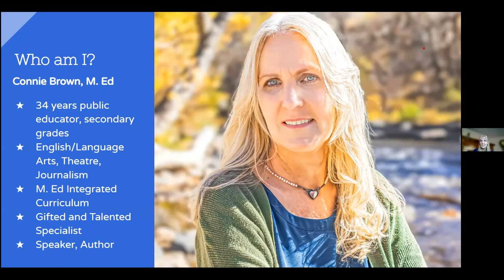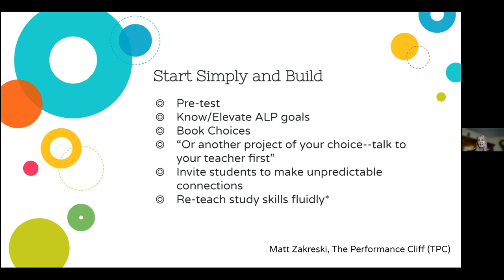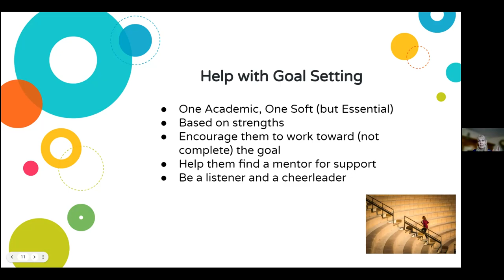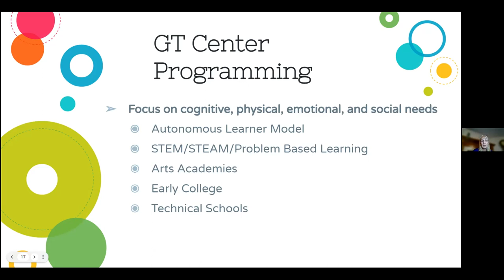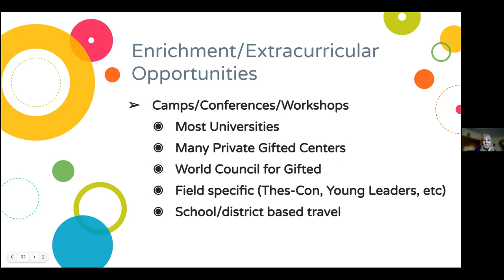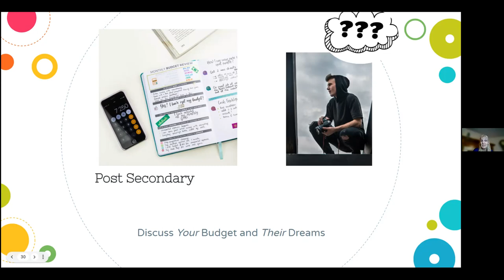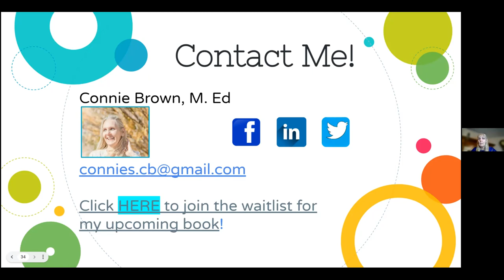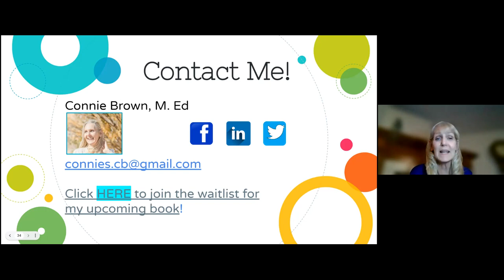Conversations with CAGT - Connie Brown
A thirty-four year classroom veteran, Connie Brown holds a Bachelor’s Degree in Theatre from the University of Colorado, Boulder, and a Masters of Education in Integrated Teaching from Lesley College in Cambridge, MA. She has taught theatre, English, and communications for middle and high school students at all skill levels, and she was a lead facilitator for a gifted center for ten years. As a Resource Teacher for gifted education in a large school district in Metro Denver, Colorado, Connie focused on programming for secondary gifted students at more than 15 schools. She has been a presenter at the World Council for Gifted Children at the University of New South Wales, Australia, and facilitates sessions regularly at state and national educational venues. Connie currently enjoys guest teaching locally, providing online instruction for international students with DDC Talented Youth Program, and leading workshops to help teachers and parents develop accessible tools and strategies that engage and empower student education, curiosity, and potential.
🗒Title: The Primary Needs of the Gifted Secondary Student
Although much attention is given to meeting the needs of the very young gifted student, many families feel a significant decline from middle school and beyond when it comes to supporting their gifted learner. This presentation explores how to provide appropriate programming as well as develop the necessary agency so that gifted students from grades 6-12 can thrive.